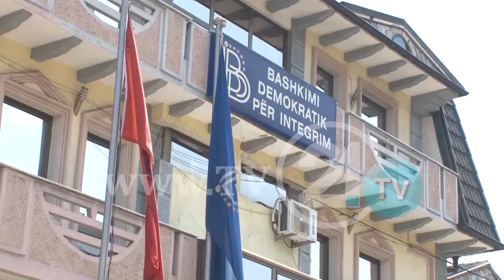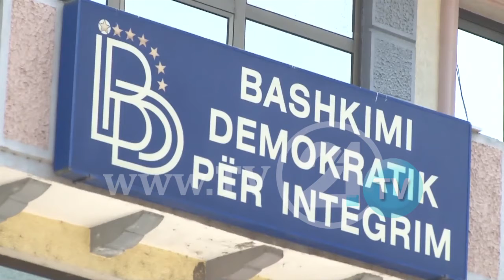AHMETI NUK SHEH DRITË NË FUND TË TUNELIT - 14 MAJ SKADON MANDATI I KRYETARËVE TË KOMUNAVE